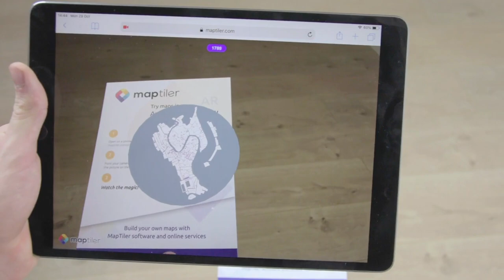Maps in augmented reality with JavaScript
Three simple steps to get maps in AR on your phone
Step 2: Point your camera at the printed sheet or at the picture below
Step3: Watch the magic!

This tech demo was made using AR.js and MapTiler.com maps. It shows how easy it is to create own AR app with maps which run on any mobile device without a need to install it. More maps and map hosting is available The map in the video is based on the TimeMachine Atlas data.